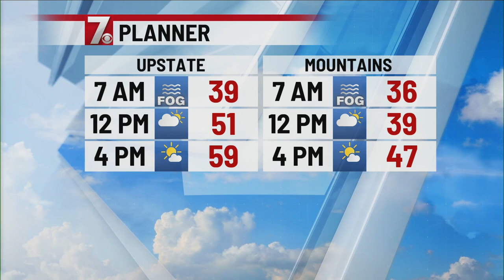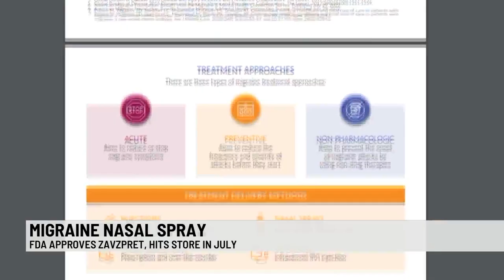10PM SHOW | CAR CRASHES INTO FIRE TRUCK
Produced
Aired on WSPA